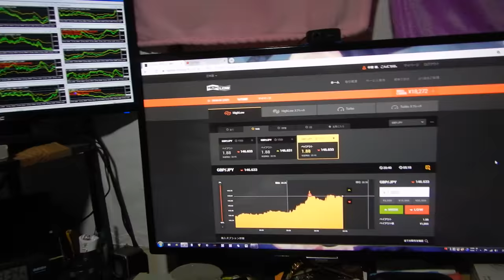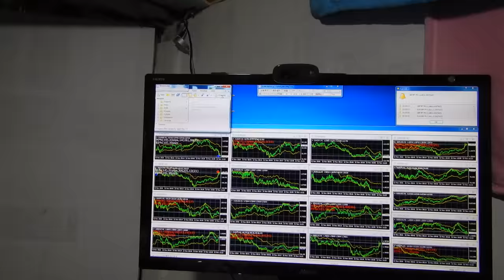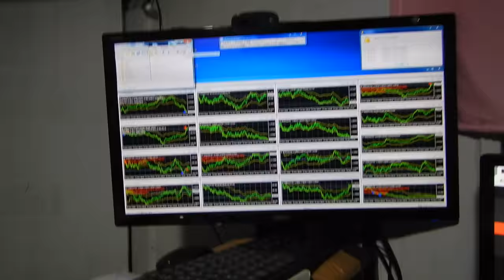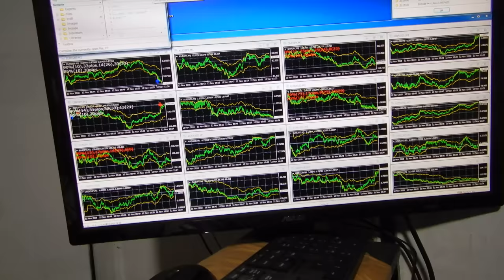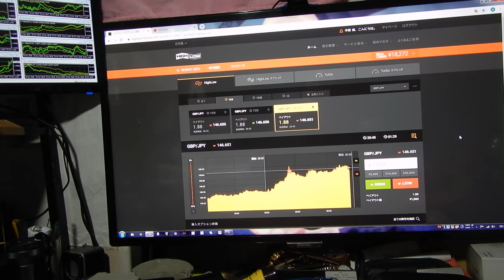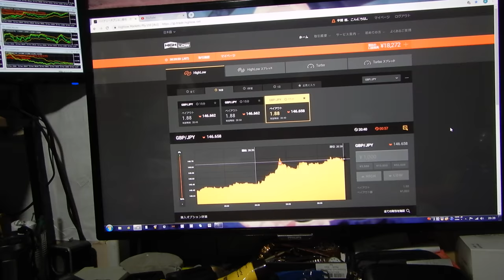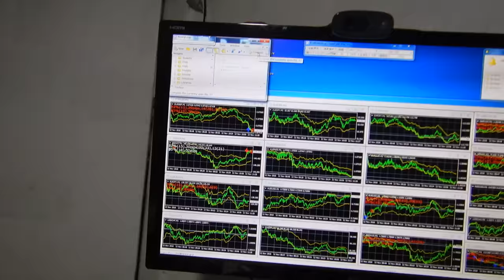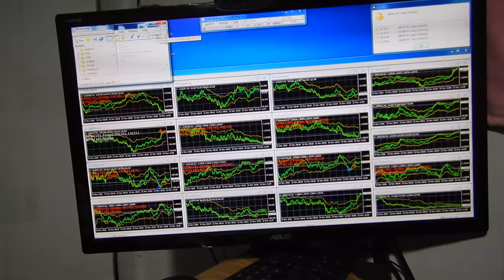バイナリーオプションのスペシャリストが教える投資勉強教材。